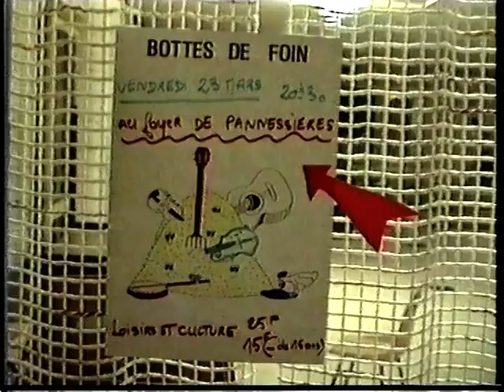Bottes de foin Pannessières 90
groupe bluegrass country folk de Lons-le-Saunier